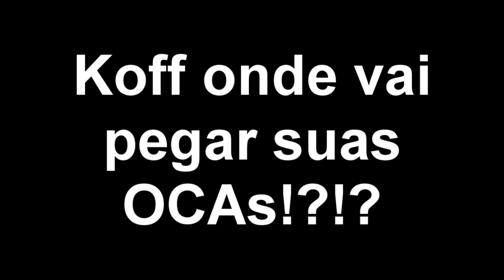woe na Lagnarok 9/7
Romeu